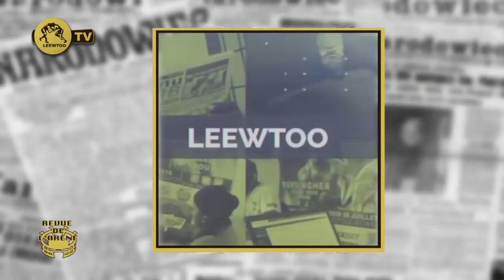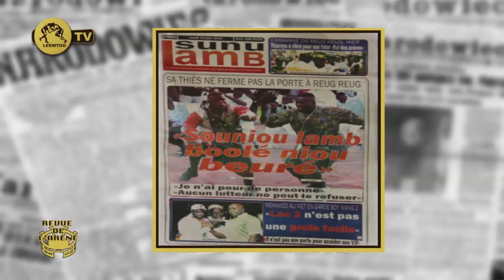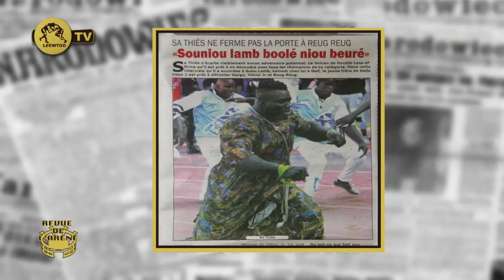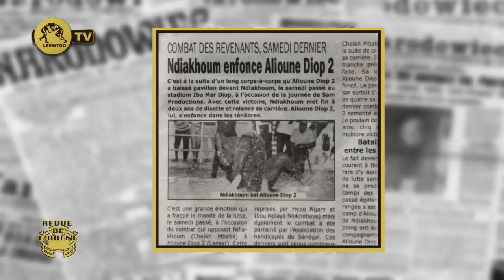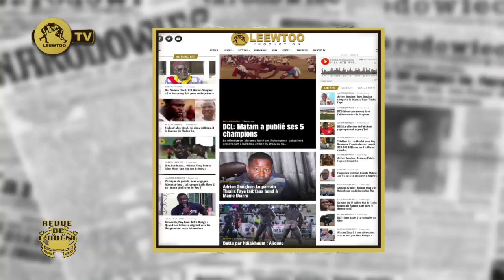REVUE DE L'ARENE DU 24 JUIN 2019